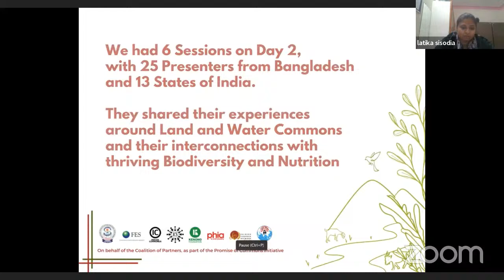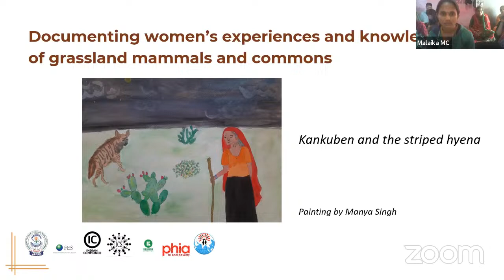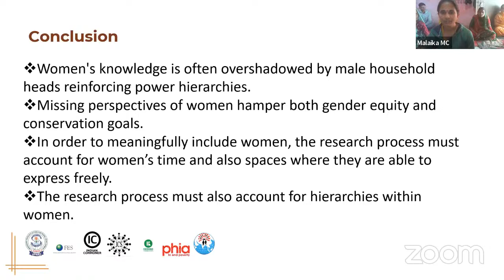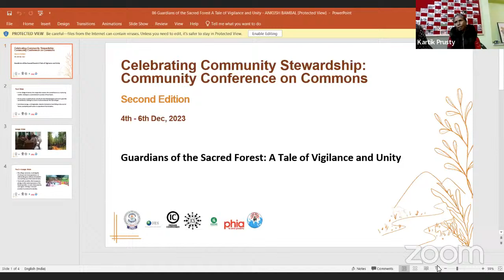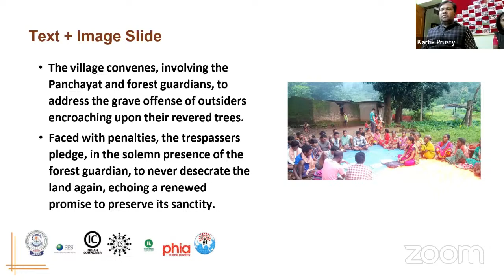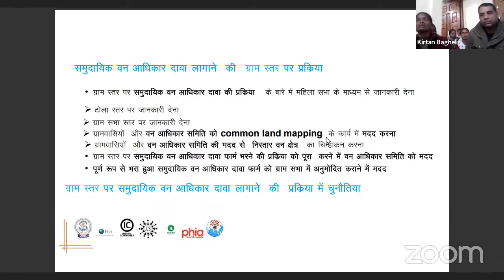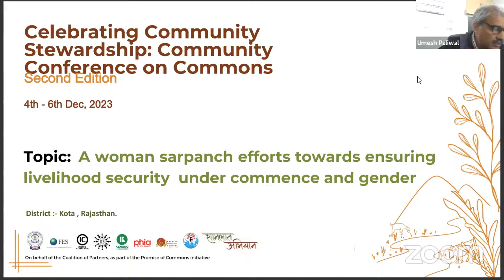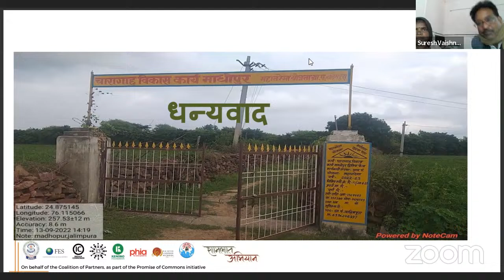Channel 1 - Day 3 - (Session 1- Commons and Gender) - Community Conference 2023